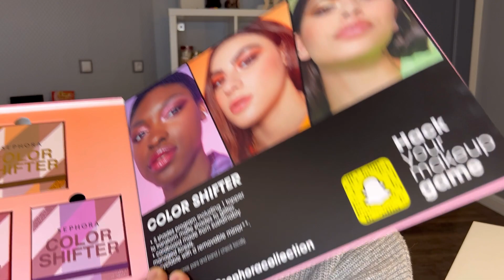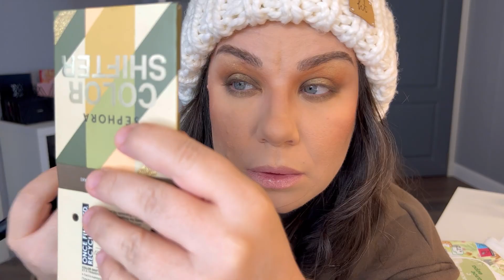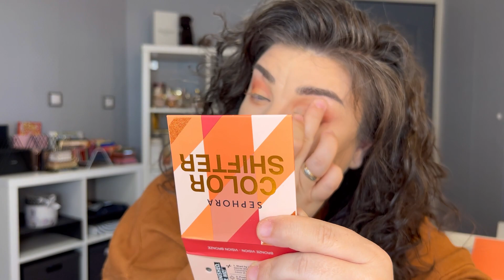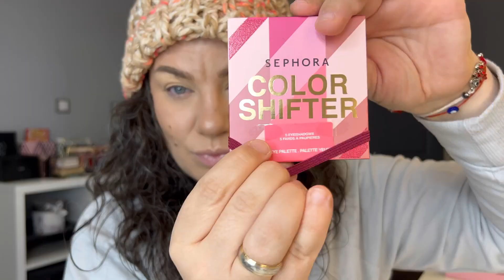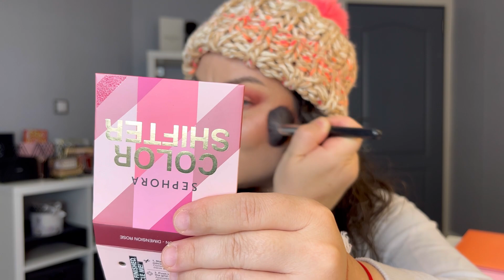5 ВИЗИИ с 5 ПАЛИТРИ COLOR SHIFTER на SEPHORA COLLECTION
Коя палитра ви хареса най-много като цветова гама? А ефекта на коя спирала предпочитате?
УТОЧНЕНИЕ: При третата визия с палитрата Bronze Vision в края съм добавила изкуствени мигли на снопчета, но не съм го казала във видеото!

Вече съм консултант-специалист по грим-въпросите в BG-mama!
Ето тук е моята тема и може да задавате въпроси, на които ще отговоря, както аз си знам! Подробно 🤩